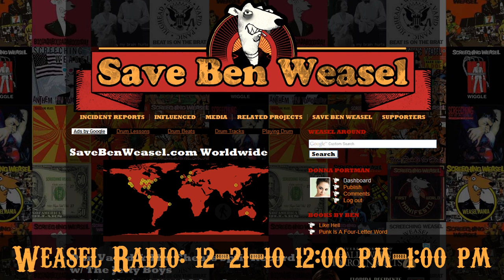Weasel Radio December 21st 2010 (full broadcast)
It's the cranky show today.  Ben's a bit tired so he, well, umm, he and Owen have their first on-air fight about 50-minutes in, in regard to the war in Afghanistan.  Plus, more on Scott Walker, what The Riverdales and Eddie Money have in common and one of us loses a finger.

Weasel Radio is a podcast hosted by Ben Weasel and Owen Murphy.

Who is Ben Weasel? Father, friend, man of the people? Who knows. What we do know is that Ben Weasel is a punk rock musician, best known as the lead singer and guitarist Screeching Weasel and The Riverdales. He also just happens to co-host the finest podcast in the history of the universe... and beyond.

Owen Murphy is a longtime radio cat who has produced radio shows for ESPN (MIke and Mike in the Morning and the Dan Patrick Show, among others). He was later the program director of 710 ESPN Seattle, an opportunity he is very proud of...just don't tell him I told you. Now he's a dad, married to the lovely Jackie while raising two amazing little girls.